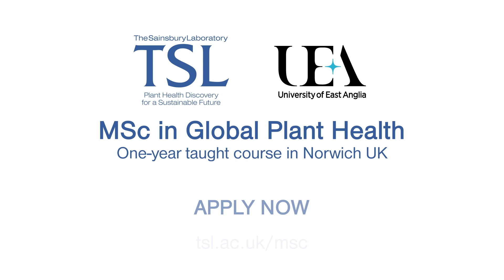The value of our one-year taught MSc in Global Plant Health to Jas’s career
Course accredited by the Royal Society of Biology